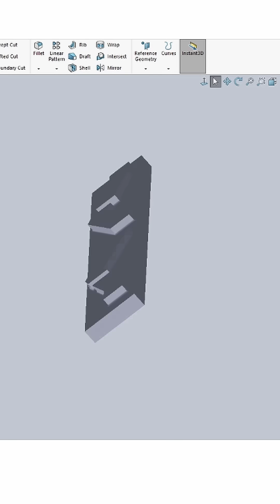Wall-e tracks!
I am building an animatronic Wall-E.

3D printed tracks, PETG and TPU!